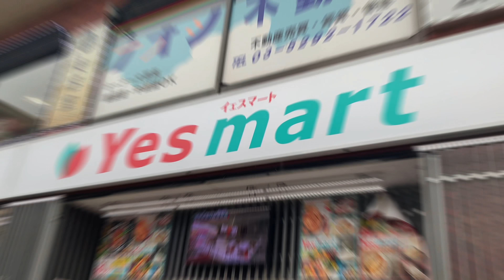【新大久保】韓国人が教えるYesマートで買うべき韓国食品🇰🇷/한국인이 알려주는 한국마트 강추상품 【イエスマート】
この動画は緊急事態宣言前に撮影したものです。
手指の消毒や検温など、感染拡大の防止対策に取り組んだ上で撮影を行っております。

韓国専門スーパー Yes mart‹イエスマート›で
韓国人がオススメする本当に買うべき韓国食品をご紹介🇰🇷💁‍♀️

일본에 있는 한국식품전문 마트!!!
아 배고파

💛Yesmart（イエスマート）新大久保店💛
〒169-0072 東京都新宿区大久保１丁目１−１１

手指の消毒や検温など、感染拡大の防止対策に取り組んだ上で
撮影を行っております

宮崎美穂 / 미야자키미호 / Miho Miyazaki